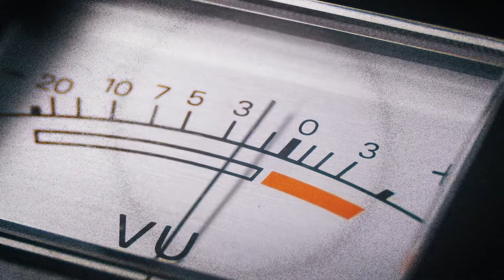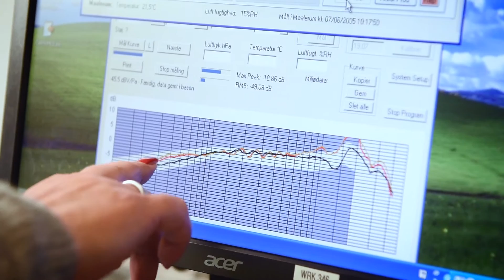Take a step inside the DPA Microphones factory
Ever wonder how a DPA microphone is made? Step inside our factory in Denmark to get an inside look. You will probably be surprised, and perhaps amazed, at the incredible lengths we go through to ensure that each and every mic that leaves our factory is the best it can possibly be.

DPA Microphones is the leading Danish Professional Audio manufacturer of high-quality condenser microphone solutions for professional applications. DPA’s products are globally praised for their exceptional clarity and transparency, unparalleled specifications, supreme reliability and, above all, pure, uncolored and undistorted sound.